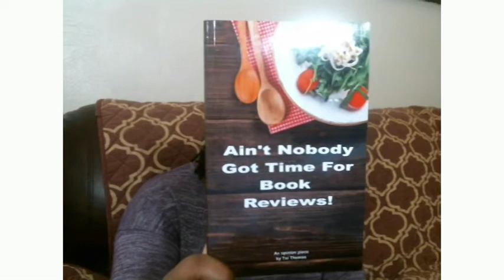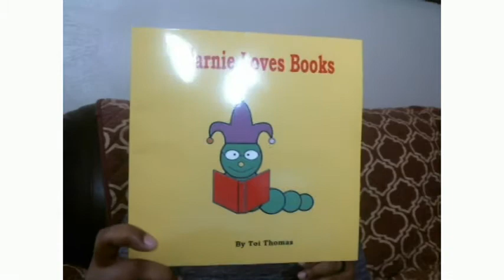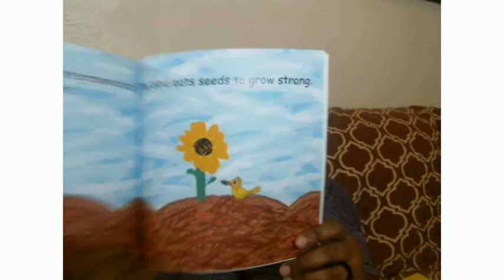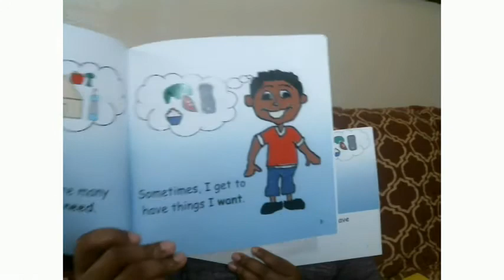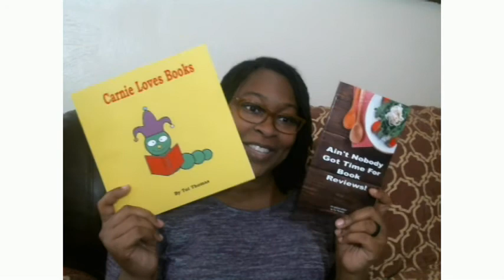Post Unboxing – Proof Haul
I was so excited to receive my new proofs, I forgot to record the unboxing. Oh well. Check out what I got.